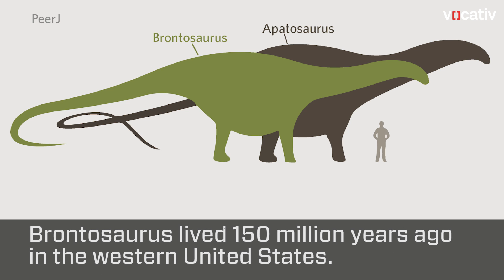It’s Official: Brontosauruses Were Real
For the last century, paleontologists actually didn’t they think they ever existed.